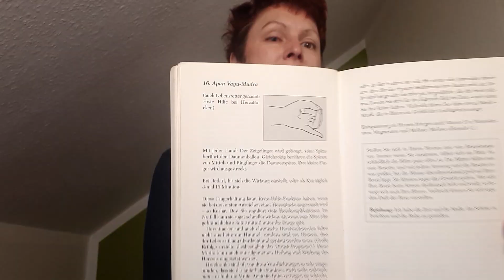Das Herz stärken mit MUDRAS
In diesem Video kannst du mit mir dein Herz stärken. Diese MUDRA, eine Fingergeste, ist besonders zu empfehlen, wenn dein Herz gerade schwach ist oder du zum Beispiel Herzrasen hast. Die Ursachen für Druck auf dem Herzen können unterschiedliche Gründe haben.
Höre in dich hinein & schau was dein Herz dir sagen möchte.
Diese wundervolle Übung unterstützt dich dabei. Wende sie in Aktutfällen mehrmals tgl. zwischen 5 und 15 Min an. Zum allgemeinen Wohlbefinden mach sie morgens nach dem Aufstehen.

Mehr über MUDRAS findest du in den Büchern von Gerdrud Hirschi (Werbung oder in meinen Kursen in Potsdam.

Hier kommst du zu meinen aktuellen Angeboten für mehr Balance in deinem Leben:

Deine Anne